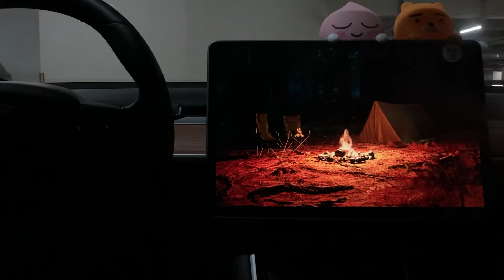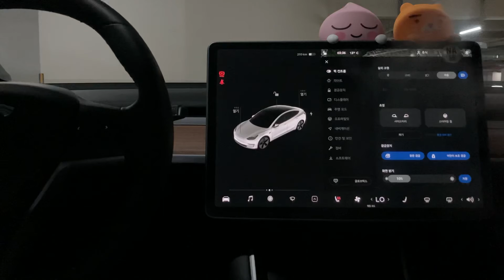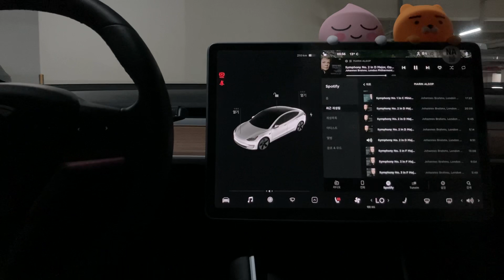「Classic」▶「Tesla」 에서 듣기 『Brahms: Symphony No.2 in D Major, Op. 73 ☞ Marin Alsop』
●  I. Allegro non troppo (00:00~20:08)
●  II. Adagio non troppo (20:08~29:52)
●  III. Allegretto grazioso, quasi andantino (29:52~35:05)
●  IV. Allegro con spirito (35:05~44:47)